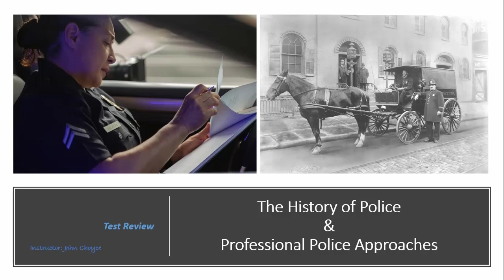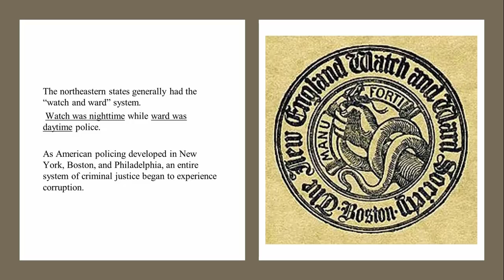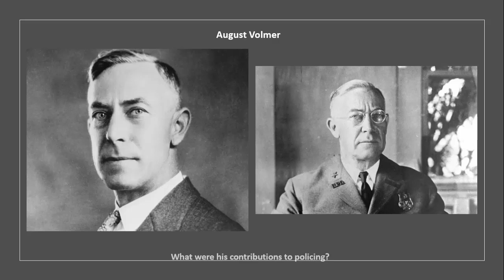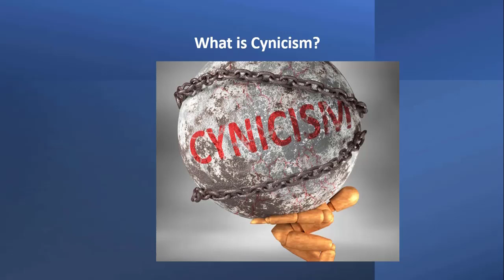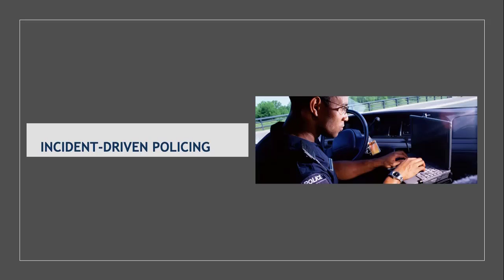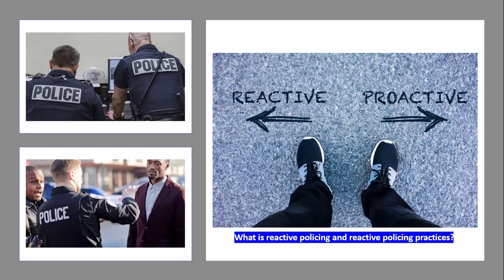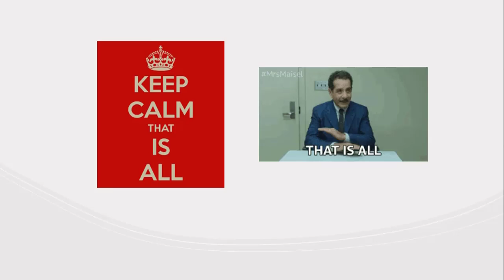J Choyce History of Police and Professional Police Approaches Test Review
History of Police and Professional Police Approaches.
Good luck on your exam!